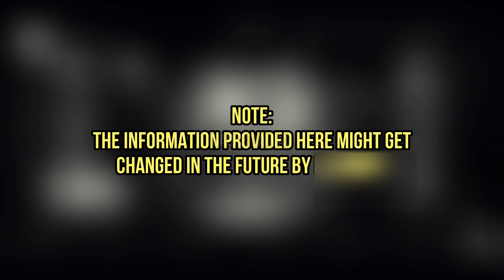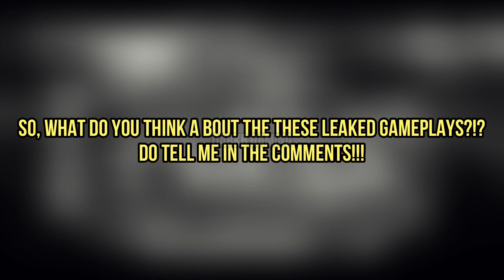Zhongli and Childe Leaked Gameplay | Genshin Impact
Hey everyone, this video features the leaked gameplay of Zhongli and Childe which are gonna come soon in Genshin Impact. Hope, you'll like it!

BJYUN - Breeze
▬▬▬▬▬▬▬▬▬▬ஜ۩۞۩ஜ▬▬▬▬▬▬▬▬▬▬

Zhongli leaked gameplay genshin impact

Childe leaked gameplay genshin impact

Childe release date genshin impact

Zhongli release date genshin impact

GEnshin Impact upcoming updates
▬▬▬▬▬▬▬▬▬▬ஜ۩۞۩ஜ▬▬▬▬▬▬▬▬▬▬